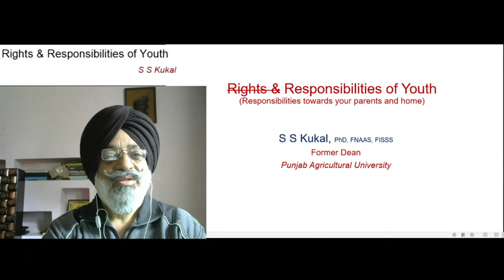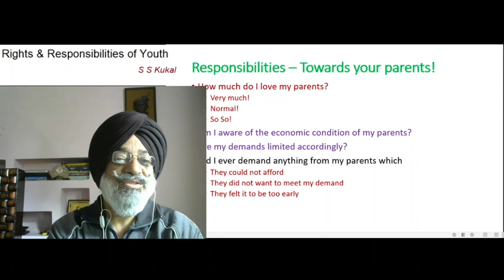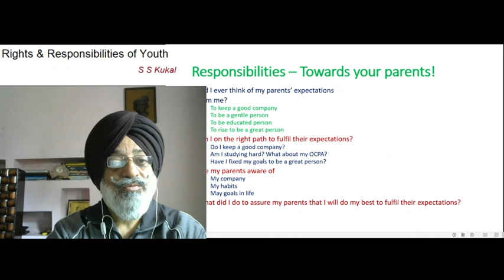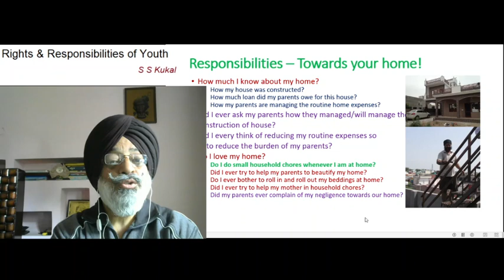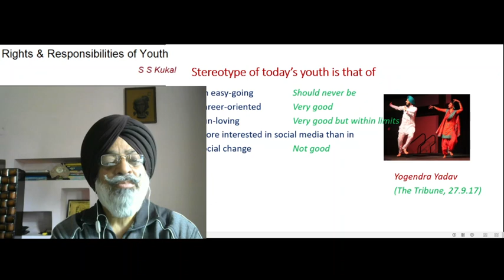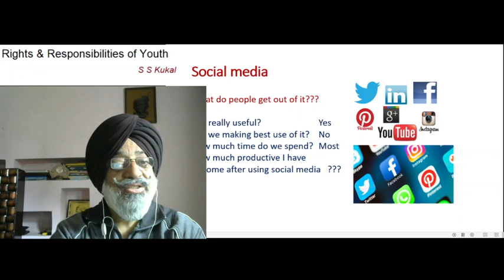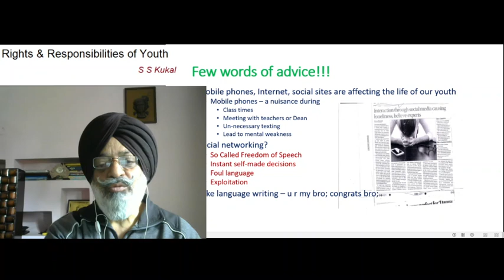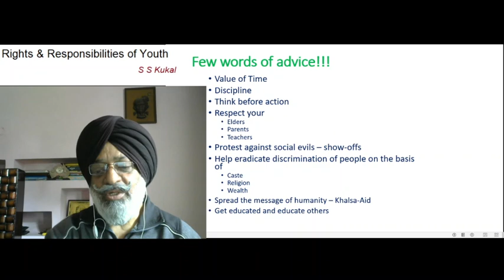Responsibilities of youth (Parents and Home)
This video lecture in hindi intends to sensitize youth for their responsibilities towards their parents and home.